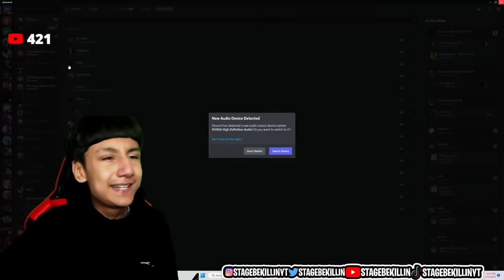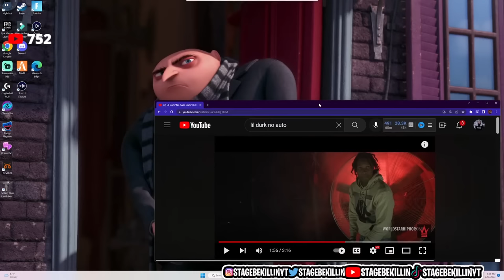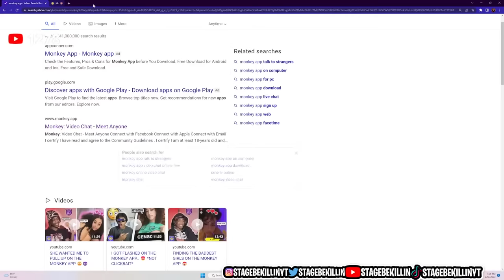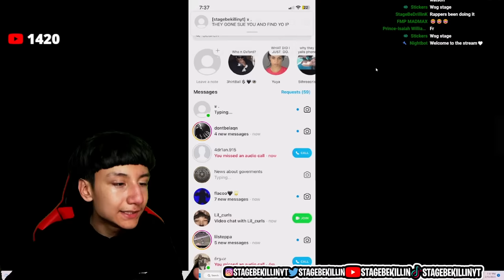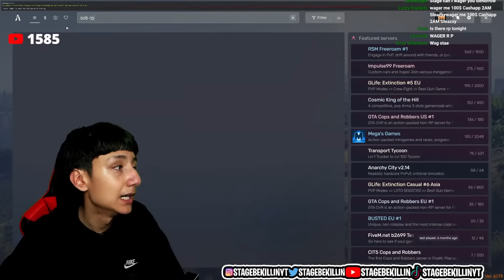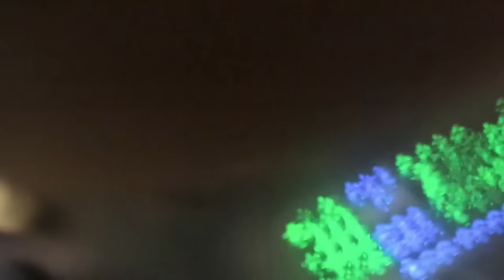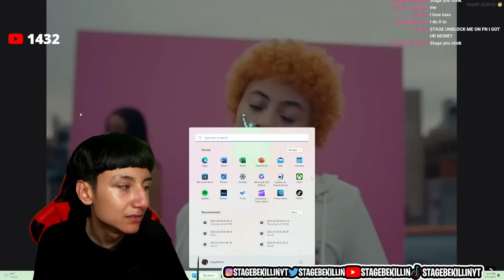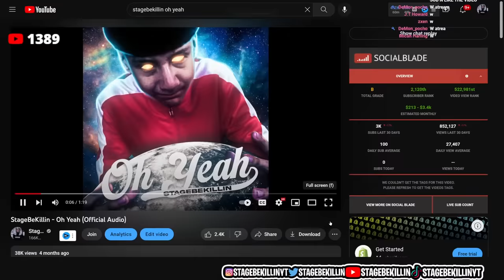🔥IM TURNT🔥PATRICK MAHOMES BETTER🔥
During NBA 2K21 I made videos on:
- 99 OVERALL ONE DAY NBA 2K23